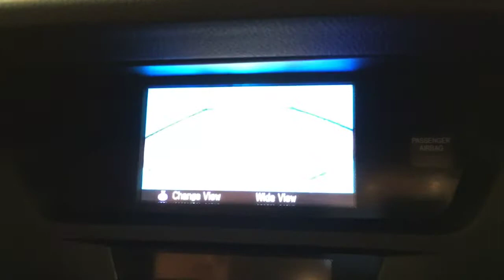2016 | Acura ILX | MOONROOF REAR CAMERA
Car Vision is honored to present a wonderful example of pure vehicle design... this 2016 Acura ILX MOONROOF REAR CAMERA only has 24,025mi on it and could potentially be the vehicle of your dreams!
Drive home in your new pre-owned vehicle with the knowledge you're fully backed by the CARFAX Buyback Guarantee. The best part about this well-maintained vehicle is that it is a CARFAX one-owner vehicle.

Save money at the pump with this fuel-sipping Acura ILX. You can tell this 2016 Acura ILX has been pampered by the fact that it has less than 24,025mi and appears with a showroom shine.

More information about the 2016 Acura ILX:

The ILX is an entry level compact luxury car. Despite its diverse feature set and high end badge, the ILX actually starts at under $28,000. Being smaller than traditional luxury cars means that the ILX is right at home in the city, where parallel parking a large vehicle might be problematic. Buyers who don't necessarily want or need a large car may find themselves in the enviable position of being able to get luxury appointments in a small urban-friendly package.

Interesting features of this model are compact footprint, silky smooth transmission, powerful engine, inexpensive price of entry, and Smart styling